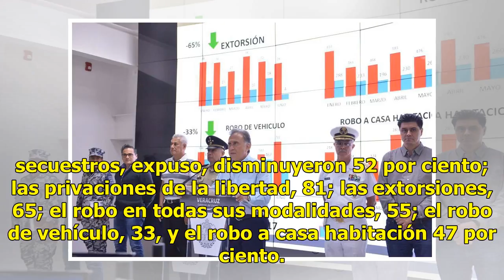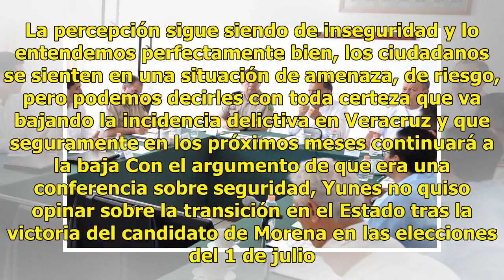Han disminuido en un 45% la cantidad de homicidios en Veracruz: Yunes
Veracruz.- El Gobernador de Veracruz, Miguel Ángel Yunes, presumió un descenso "notable" en los índices delictivos en el Estado. Leer también: Entregan constancia de mayoría a Cuitláhuac García JiménezEn conferencia de prensa en Boca del Río, el Mandatario afirmó que en el primer semestre de 2018 ba...